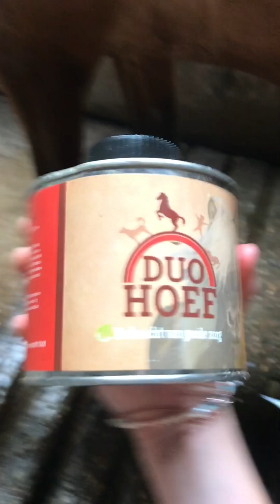Toetzie wassen welke producten gebruik ik voor mijn pony ❤️(niet gesponsord) 💛☀️